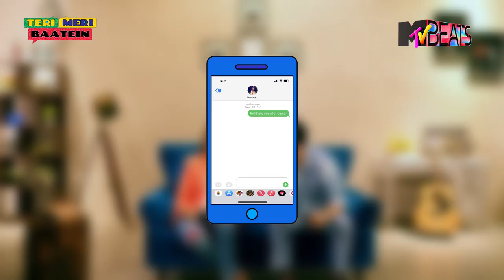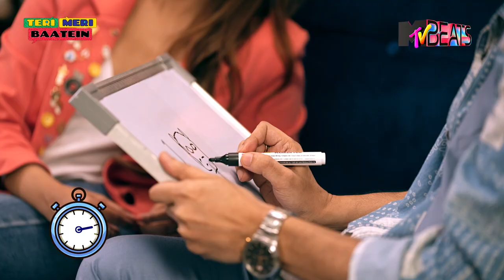Teri Meri Baatein | Episode 5 | Asees Kaur & Tanishk Bagchi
Asees Kaur & Tanishk Bagchi answer each others questions in a show where they are both the hosts and the guests!

Teri Meri Baatein is a first-of-its-kind format show, where you will see the guests play hosts in each episode and let the viewers in on the latest Bollywood gossip.